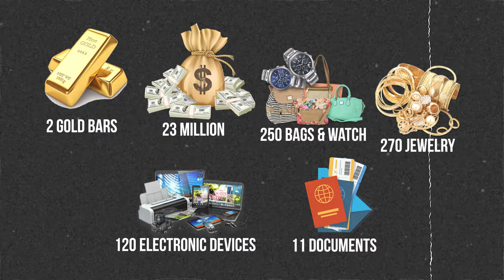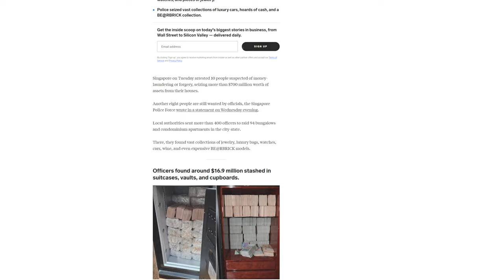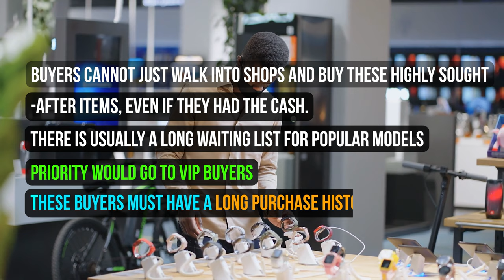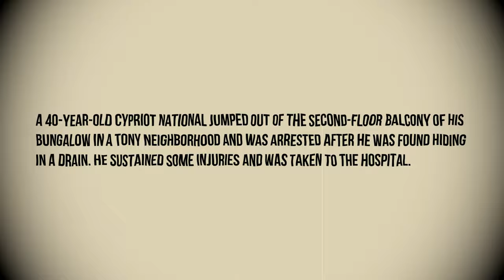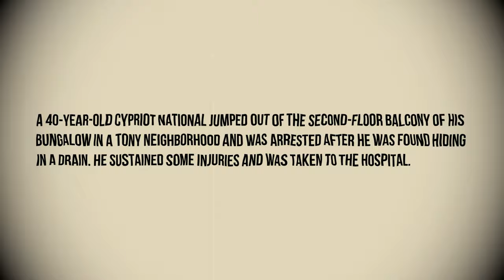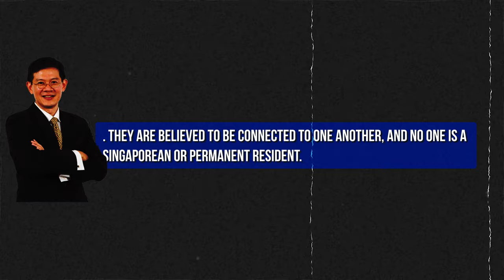$734.32 Million Dollars